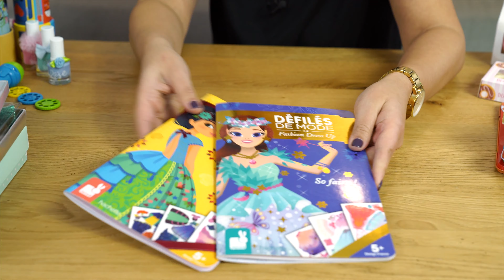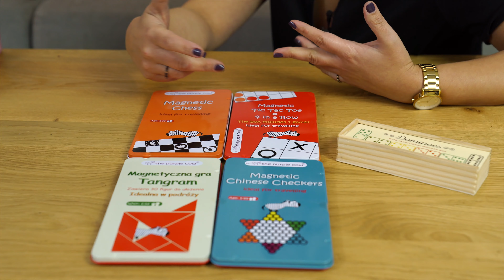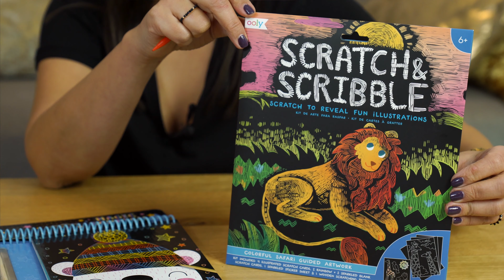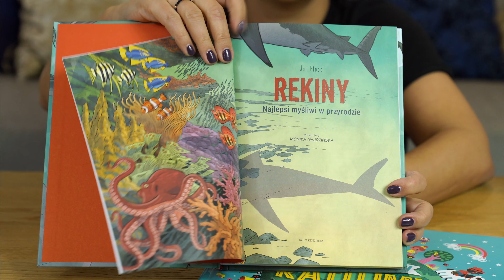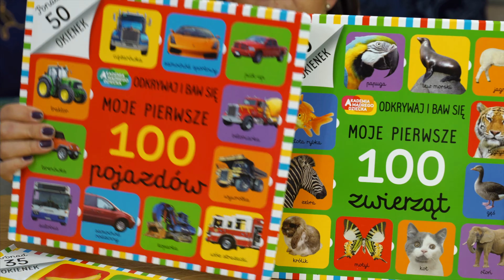🎁20 pomysłów na prezent do 50 zł 🎁 Gadki Matki #199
Ponad 20 pomysłów na prezenty dla dziecka do 50 zł. PRODUKTY pokazane w odcinku znajdziecie PONIŻEJ 👇👇